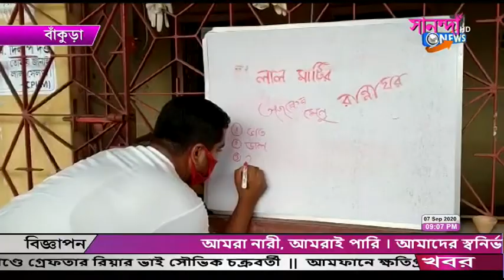SANANDA NEWS 07_09_2020